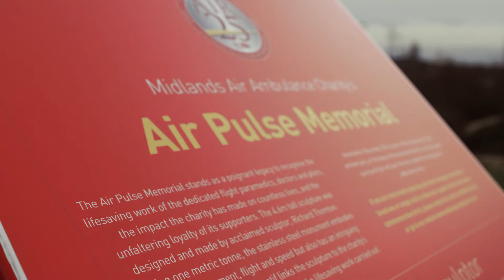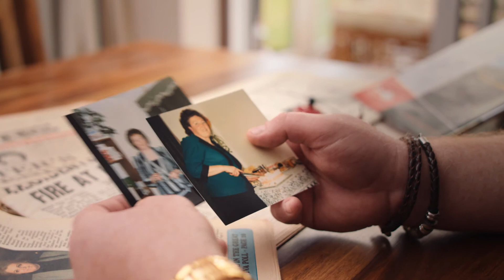Midlands Air Ambulance Charity Air Pulse Memorial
Midlands Air Ambulance Charity’s Air Pulse Memorial near Cannock Chase at Norton Canes Services in Staffordshire, is the perfect place to create a lasting memory of a loved one.

The memorial was unveiled in 2016 to commemorate the 25th anniversary of the charity. It features a 4.6m tall sculpture, surrounded by 3,000 dedication brick pavers. These can be engraved with the name of a loved one and a special message.

The dedication will be placed on a high quality Staffordshire Blue brick paver and engraved in gold text with a personalised message that will remain in place for up to ten years.